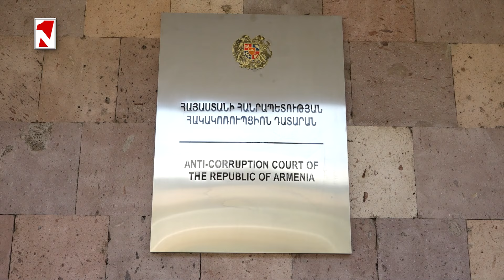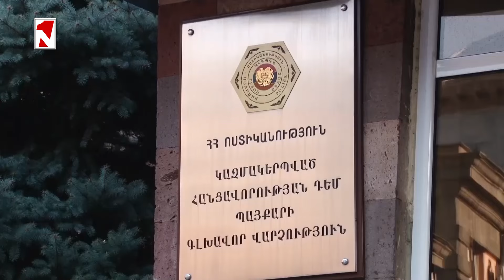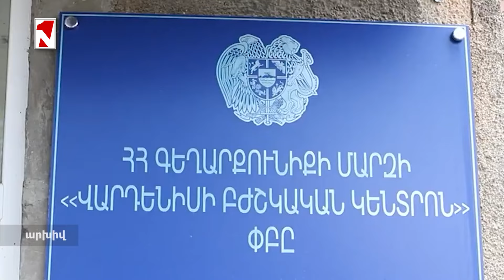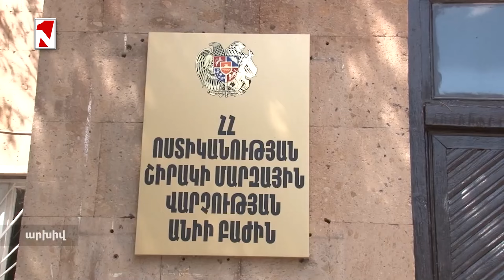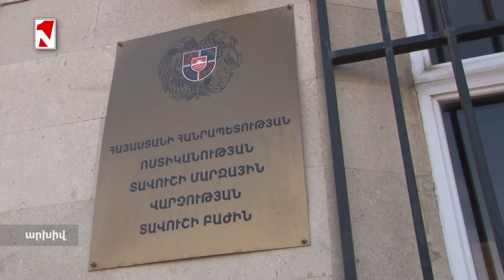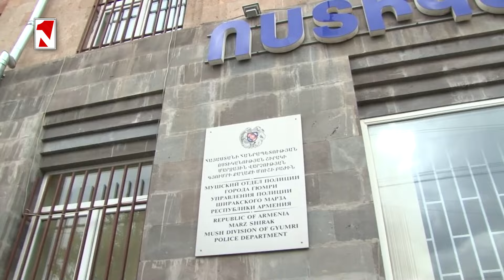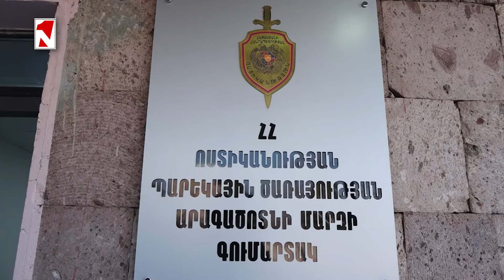Որդին ծեծել է խմած հորն ու նրա ընկերոջը. հայրը մահացել է